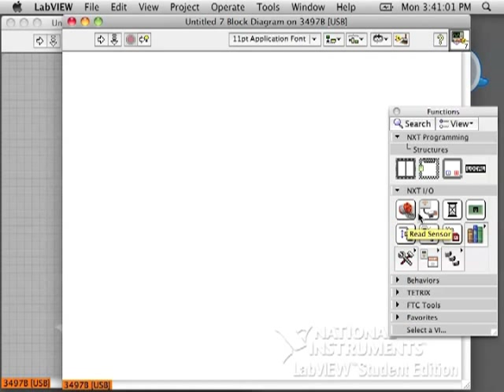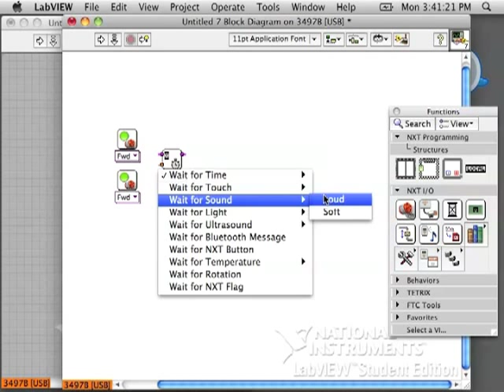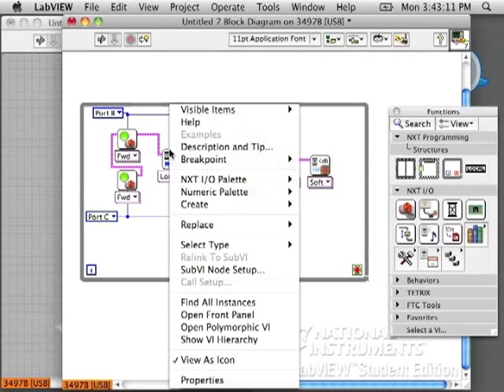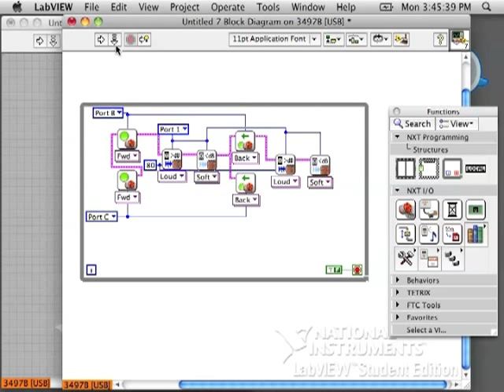Labview + NXT Part 4: Sound Sensor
One of a variety of videos on using LabVIEW and NXT in the FTC competition, Get Over it.  Introduces the sound sensor.